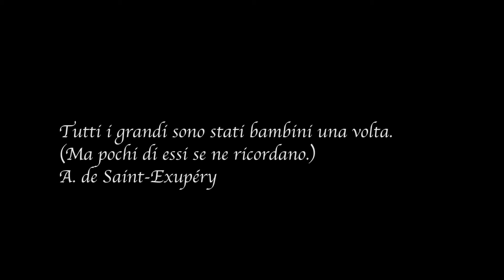LLED! covering "Pump Up The Jam" by Technotronic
LLED!
Un modo inusuale e coinvolgente di intendere le "cover".